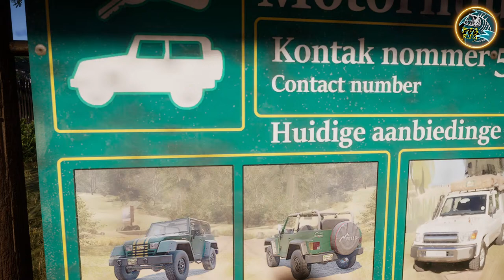NEW MAP! Jeeple Things In South Africa! TheAngler: Call of the WIld!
Time to do some Jeeple things...

Support the people who support me!